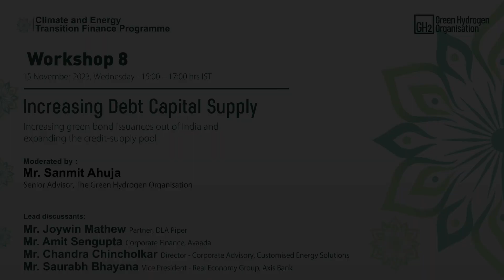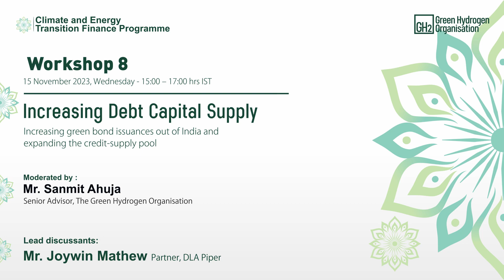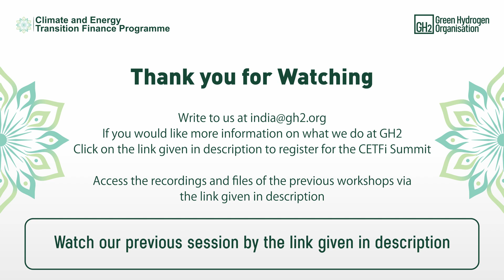Workshop 8 - Increasing Debt Capital Supply